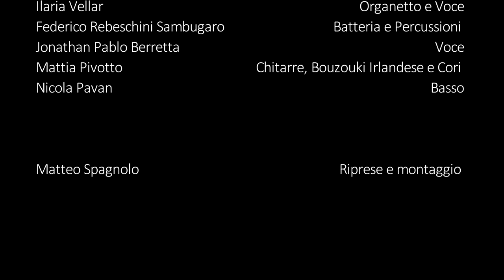Omnia Fert Aetas - Folkstone cover by Balt Huttar (live @ Gallus 2014)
Omnia Fert Aetas dei Folkstone è una delle cover che i Balt Huttar hanno portato in live nel corso degli anni. Nel video li ho seguiti al Gallus, un locale sull'Altopiano dei Sette Comuni.

I Balt Hüttar sorgono nel settembre del 2011 da un'idea di Mattia Pivotto che ha trovato il sostegno di altri quattro musicisti altopianesi: Jonathan Pablo Berretta, Ilaria Vellar, Federico Rebeschini Sambugaro e Tiziano Broccardo...
Nel novembre 2012 Tiziano lascia il suo posto al basso a Nicola Pavan.

La band propone MUSICA FOLK in molte delle sue sfumature: dal Folk Metal all'Irish Punk, fino a raggiungere anche la musica tradizionale irlandese...
Il repertorio comprende, oltre a brani inediti, cover di Band come Korpiklaani, Flogging Molly, Dropkick Murphys, Cruachan, Folkstone e Mago De Oz...

Ammiriamo la cultura dell'Antico Nord e ci sentiamo suoi eredi: è proprio per questo che abbiamo deciso di riportare alla vita questa Musica!
Speriamo che le nostre scelte e le nostre sonorità possano piacere a tutti, senza differenze, perché il nostro è un messaggio di FESTA e di DIVERTIMENTO in armonia con la Natura, che ha accolto i nostri padri come accoglie noi!
Perciò, non abbiate timore! Entrate nella Foresta Cimbra! Noi, i suoi Guardiani, saremo lieti di accogliervi e festeggiare assieme!

Jonathan Pablo Berretta: Voce (Voice)

Ilaria Vellar: Organetto e Voce (Diatonic Button Accordion and Voice)

Mattia Pivotto: Chitarre, Bouzouki Irlandese e Cori (Guitars, Irish Bouzouki and Choirs)

Nicola Pavan: Basso (Bass Guitar)

Federico Rebeschini Sambugaro: Batteria e Percussioni (Drums and Percussions)

Balt Hüttar rose in September of 2011 from an idea of Mattia Pivotto which has found the support of other four musicians of Asiago's plateau: Jonathan Pablo Berretta, Ilaria Vellar, Federico Rebeschini Sambugaro and Tiziano Broccardo...
In November 2012 Tiziano leaves his place at the bass guitar to Nicola Pavan.

The band plays FOLK MUSIC in many of its shades: from Folk Metal to Irish Punk, even to traditional Irish Music...
They play, as well as their own songs, cover of Bands like Korpiklaani, Flogging Molly, Dropkick Murphys, Cruachan, Folkstone and Mago De Oz...

We admire the Ancient North's Culture and we feel like it's heirs; this is why we chose to revive this Music! We hope that everyone will like our choices and our sound, because ours is a message of PARTY and FUN, in harmony with Nature, which harbored our ancestors as harbors us!
So, don't be afraid! Enter the Cimbrian Forest! We, Its Guardians, will be happy to welcome you and have fun toghether!!!